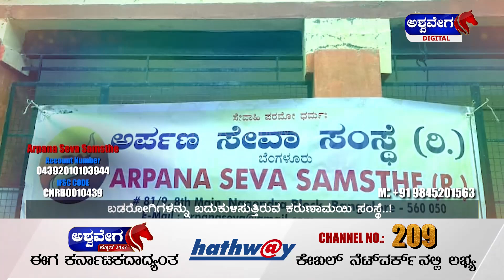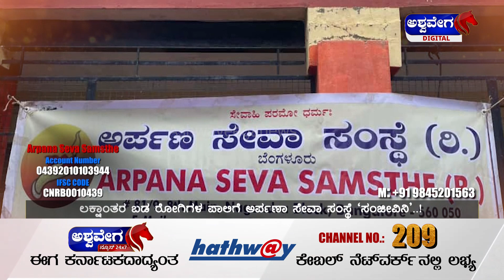Ashwambara : ಬಡರೋಗಿಗಳನ್ನು ಬದುಕುಳಿಸುತ್ತಿರುವ ಕರುಣಾಮಯಿ ಸಂಸ್ಥೆ.!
Ashwambara : ಬಡರೋಗಿಗಳನ್ನು ಬದುಕುಳಿಸುತ್ತಿರುವ ಕರುಣಾಮಯಿ ಸಂಸ್ಥೆ.! | Prasad | @ashwaveeganews24x7

Ashwaveega 24x7 | Kannada News | Latest Kannada News | kannada news, latest news, ashwavega 24/7kannada digital, Karnataka news.